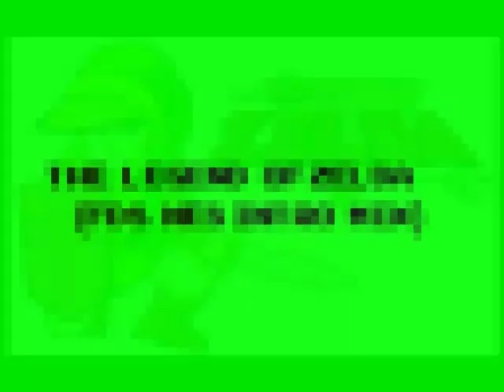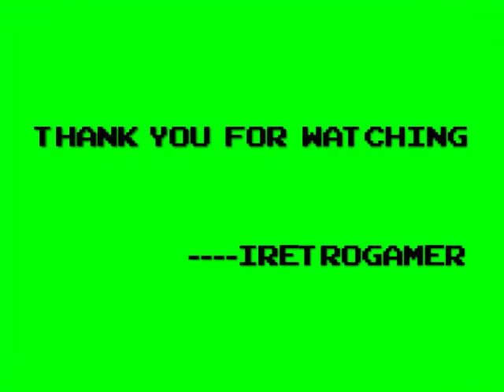Best 8-Bit NES Intro Music - Zelda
I will be posting all of my favorite nes intro music soon